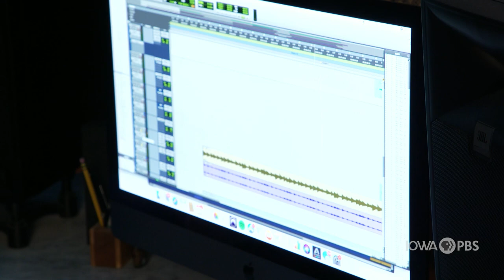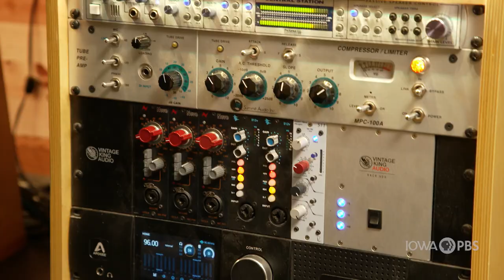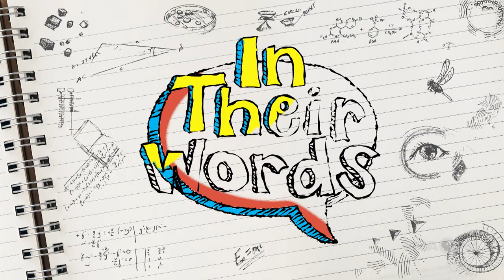Creator/Musician/Songwriter - Eleanor Berntsen | In Their Words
When she was fourteen Eleanor Berntsen was inspired to write her first song "Lighthouse", which now has more than one million plays on Spotify.  Eleanor shares how music has helped her face challenges and grow as an artist.

Listen to EleanorGrace on Spotify.